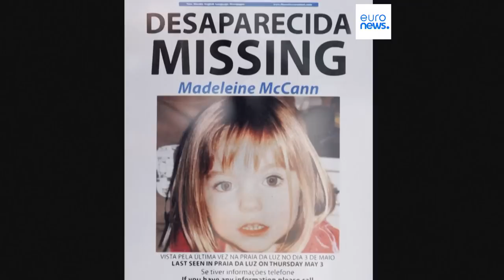France : protestations avant l'assemblée générale de TotalEnergies, et plus